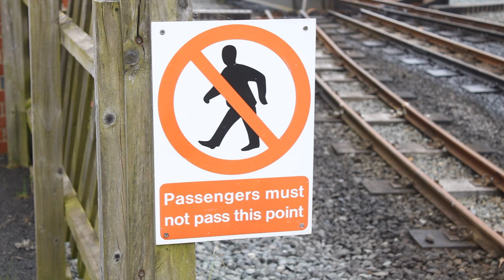Bure Valley Railway - 22/06/24